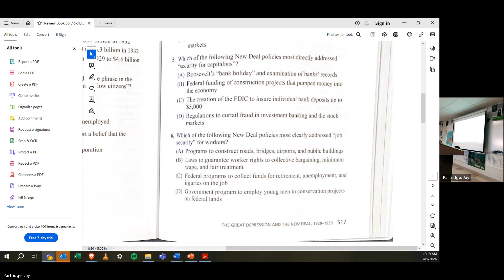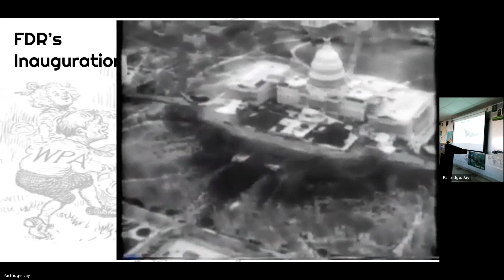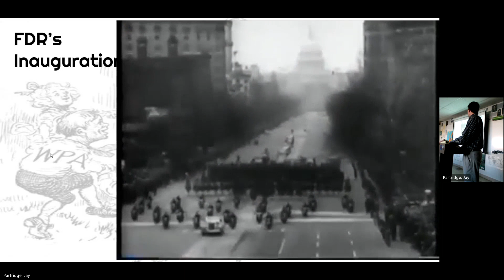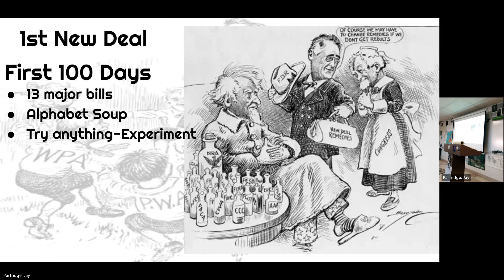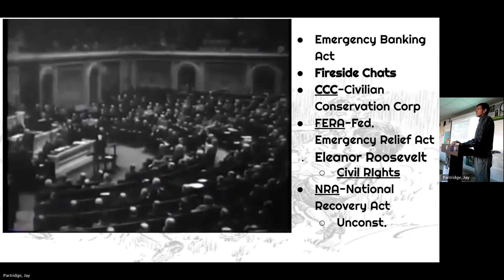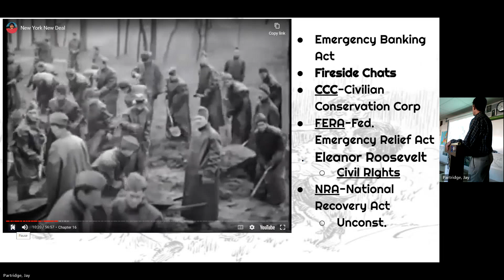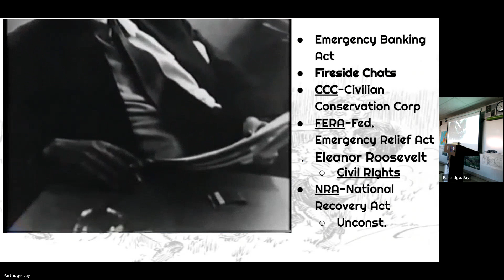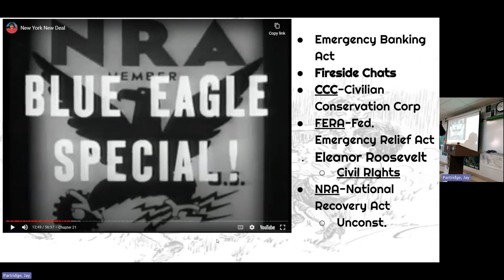4 1 2024 APUSH 1st New Deal